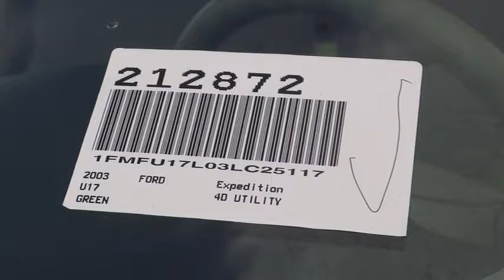2003 Ford Expedition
2003 Ford Expedition 5.4L Popular XLT - Stock#: 212872 - VIN#: 1FMFU17L03LC25117

Gosch Auto
150 Carriage Circle